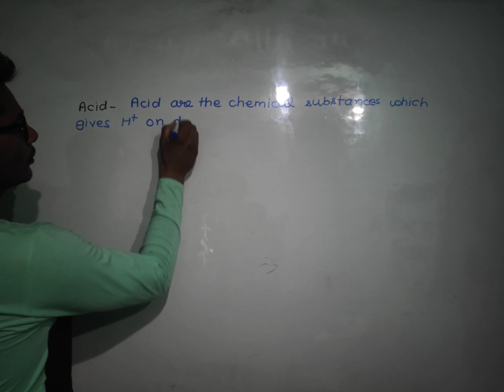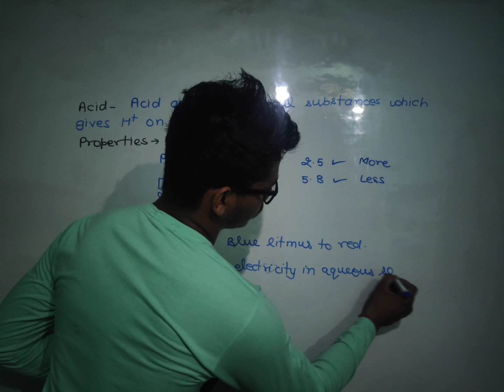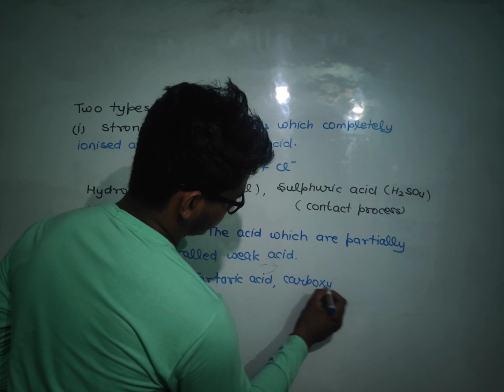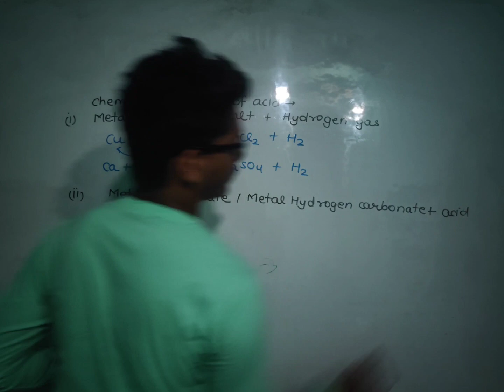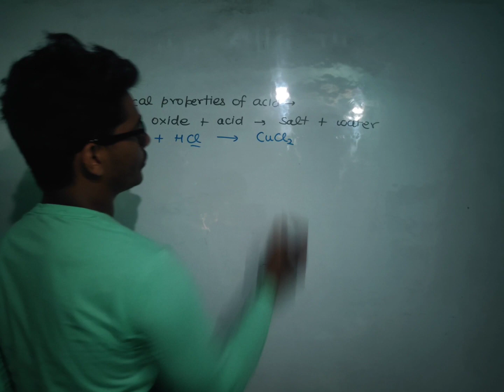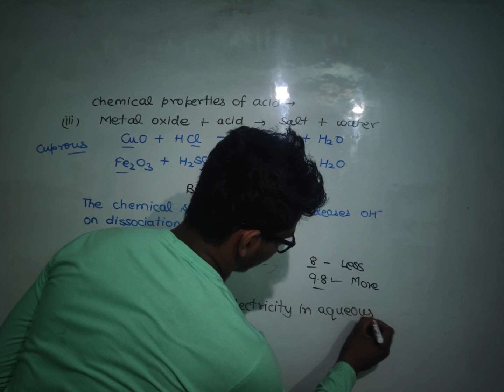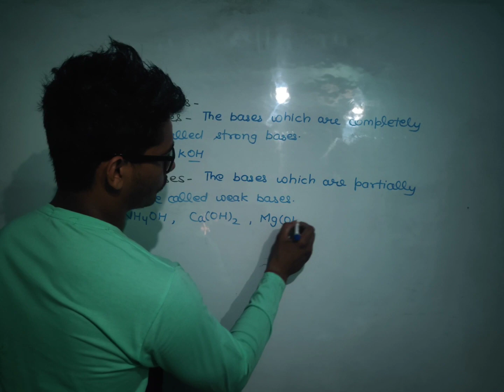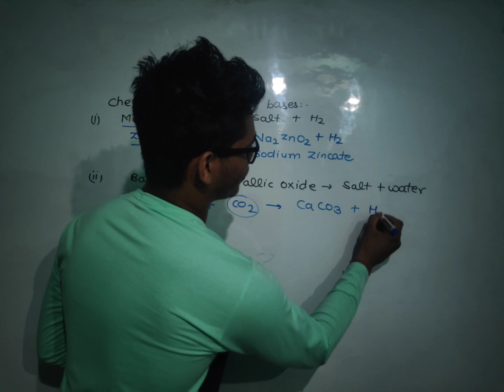Acid, Base and Salt Class 10th chapter 2 | CBSE | NTSE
Hello everyone,
In this video, you will learn abou the physical and chemical properties of acid and base in detail.